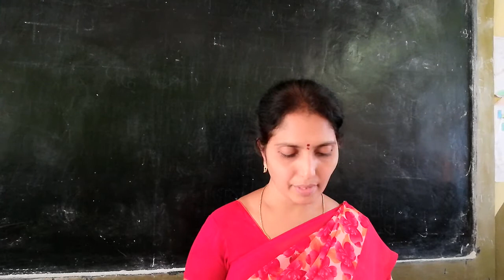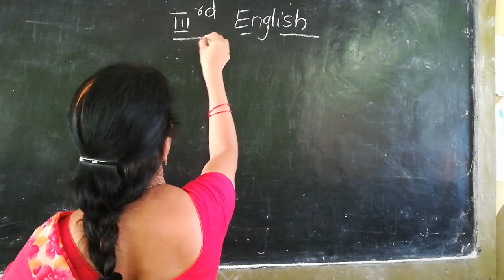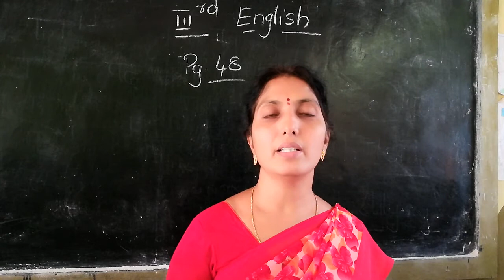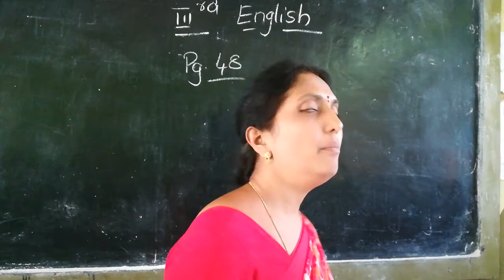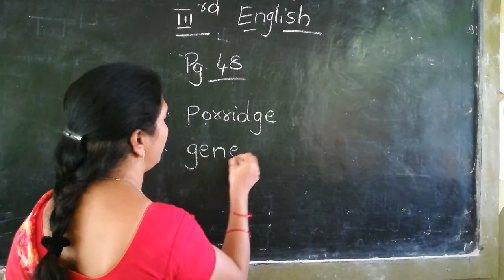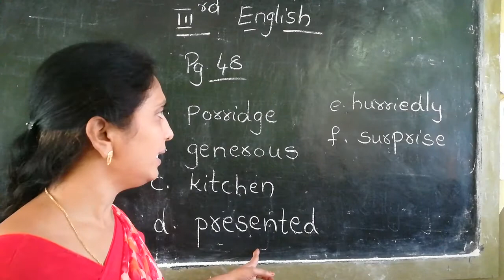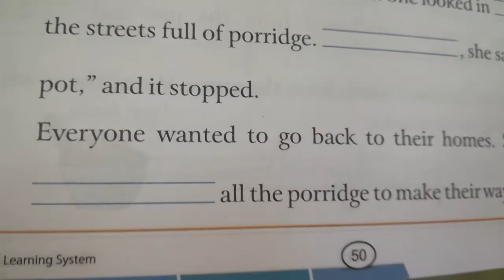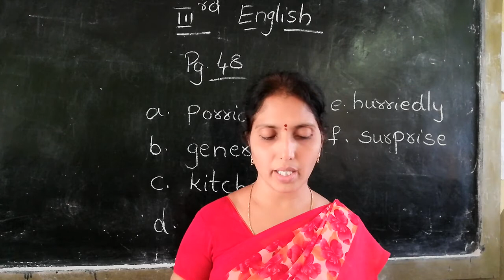3 English chapter 3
T. B The Sweet  Porridge